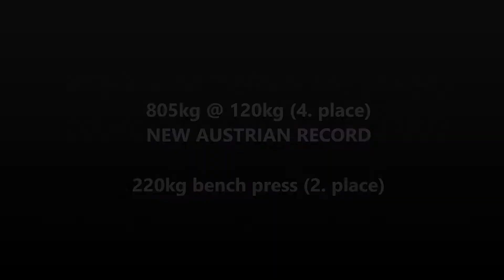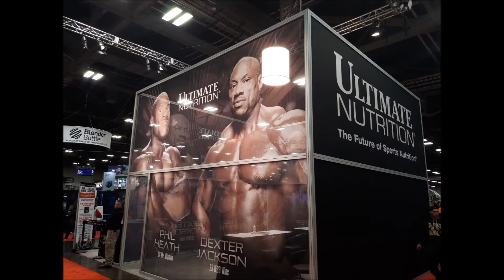Arnold Sports Festival 2017